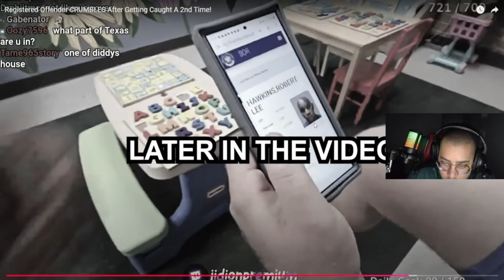2faceReacts To Registered Offender CRUMBLES After Getting Caught A 2nd Time!